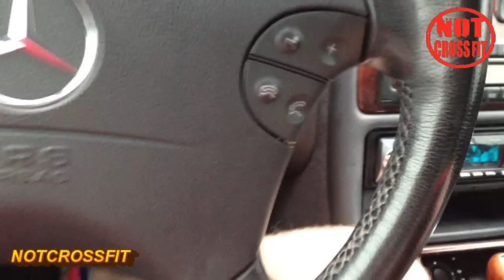Bio test Spike shooter energy pre workout Review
Noahnator  @the_noahnator
Guapo  @FPeriod